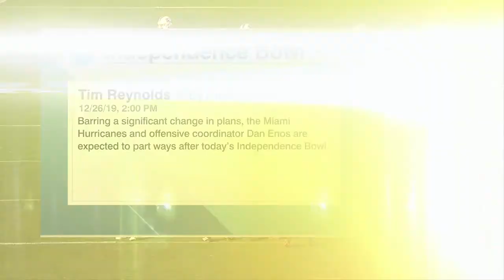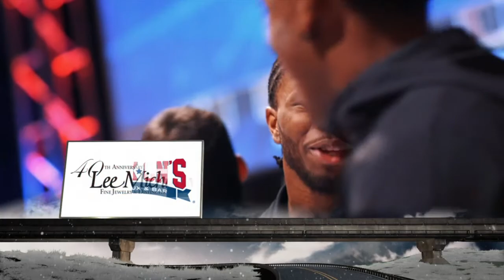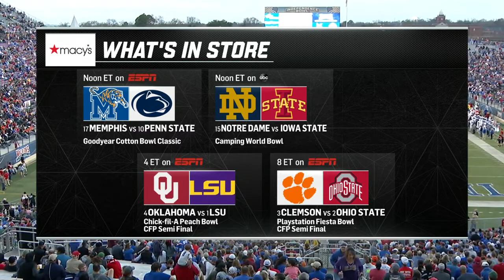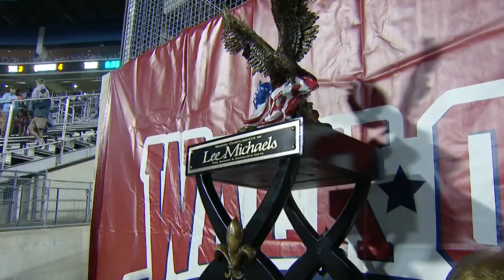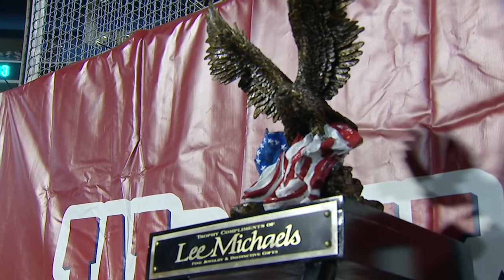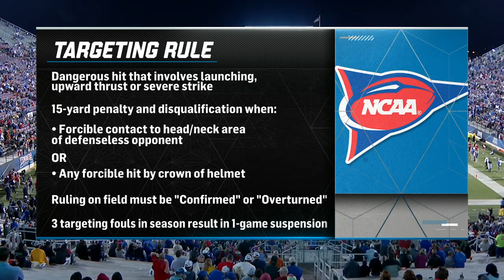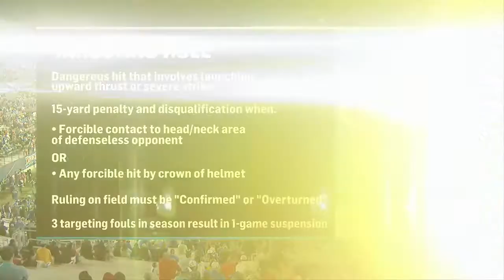NCAAF 2019 Independence Bowl Louisiana Tech vs Miami